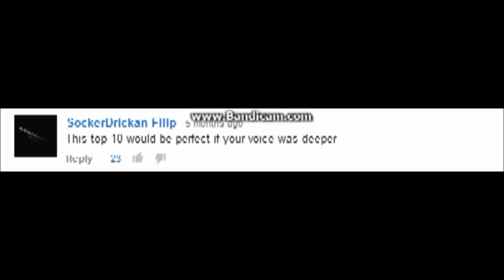Minecraft - New Top 10 Prison Servers!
The New Top 10 Prison Servers!
Server List!
1. TheSpeedkarter.mcpro.co
4. titanmc.net
5 1/2. OP.CubePrison.net
5. NO LONGER!!! D=
8. MC.SKYPRISON.NET
9. server.cityprison.net
10. fatalitypvp.net (BROKE)